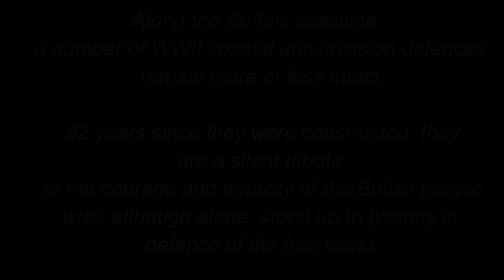World War 2 pillbox Suffolk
History is everywhere in Suffolk.

I thought long and hard before uploading this video, with the events in Ukraine still unfolding I wasn't sure whether the subject matter would be appropriate.

I am certain most people will view the defences in the same way I do, they are historic monuments to darker days.

in so many ways they are no different to the Napoleonic, Martello towers which have featured on this channel before. Constructed when Britain faced invasion from the near continent, stoutly resilient but ultimately (and thankfully) never required.

I certainly am no advocate of war, what right minded person would be? So if I have offended anyone then I apologise, it was not my intention.

As I have a fair number of non English speaking viewers I have included the text from the video in order for it to be translated (I was amazed at the request).

Along the Suffolk coastline,
a number of WWII coastal anti-invasion defences
 remain more or less intact.

  82 years since they were constructed, they
are a silent tribute
 to the courage and tenacity of the British people
who, although alone, stood up to tyranny in
 defence of the free world.

The defences themselves numbered around 28,00 at the end of WW2, of which around 6000 remain. Suffolk like most vulnerable coastal counties has its fair share, still watchfully looking out to sea across bleak marshland.

The kind featured here is, I believed a Type 22 'pillbox' (I sure I will be corrected!) and must have been a lonely and isolated posting for those manning the defences. The massive concrete blocks are anti-tank obstacles and like the pillboxes are still in amazingly good condition considering they have had 80 odd years of wind and rain .

A real testimony to the workers who made them.

I hope to produce a similar video soon, with both Martello towers and WW2 fortifications to highlight my previous point. I just need to get out film then edit it!

Until next time and as always.
Cheers!
SAA

The location can be found by going to whatt3words and entering the following:

///living.respects.reshaping
///narrowest.nowadays.irrigate

Music is provide by our old friend Scott Buckley. The track fits really nicely with the images and the added audio.

Please feel free to check Scott and his fantastic music out by following the below. Cheers Scott!

Download this track, and more creative commons music - a library of music for indie filmmakers, media artists and game designers - free for both non-commercial and commercial use.